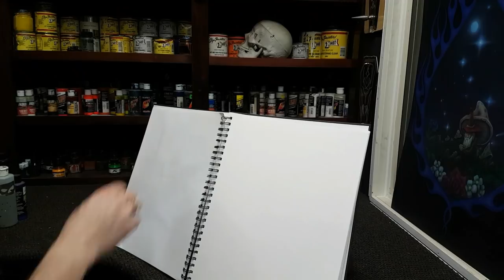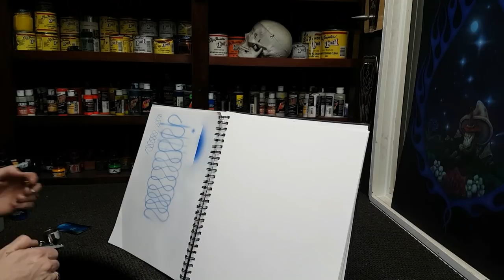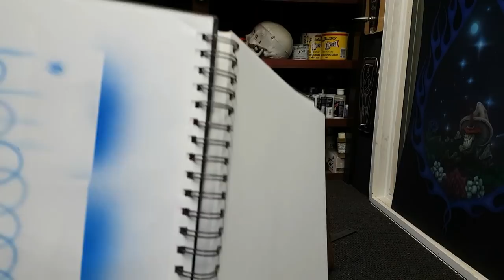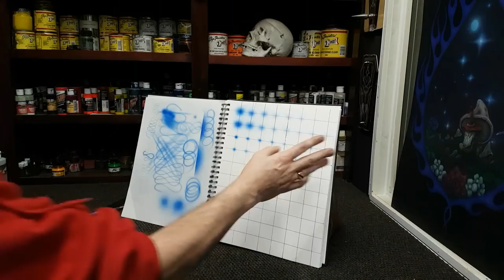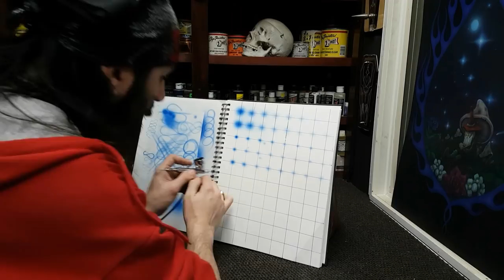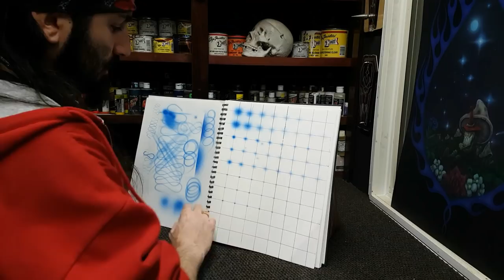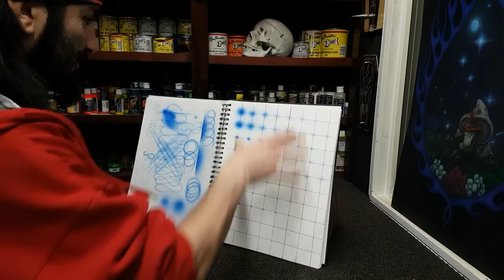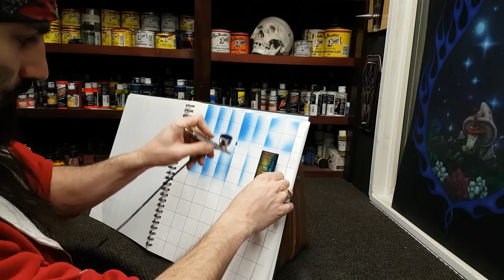Airbrushing Tips for Beginners #3 Spots 'n Dots & Shades 'n Fades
Welcome back to the BloodShot Airbrushing Studio! Today starts the first day of boot camp in this how to tutorial series. You've took up my 20 hour Challenge and now I challenge you once more!
Still looking to find the perfect beginners image to spray onto our airbrushing journal! Something YOU can all paint along with Me! Let me know your thoughts!!
Ryan A.K.A BloodShot Airbrushing!

New French Curve Stencil set of 6 available!!

                 ***Amazon Links***
         ~~(Commissions Earned)~~

Link for the Amazing Iwata HP-C plus

Link for Auto Air Set of 12 most popular colors

Link for Fantastik cleaning Solution :

Link for 100 pack of Xacto Blades

Link for Xacto Knife

Link for set of 4 Mack Pinstripe Brushes

Link for 1Shot Hardener

Link for 1Shot set of Primary Colors

The Following film is not associated with, authorized by, or should be confused with any company, corporation, product, person or image, copyrighted or otherwise, that may appear, be shown or described in this video. This Film is for educational purposes and uses satirical commentary as well as comedic parody as "infotainment" in its teaching process and falls under the guide lines of "fair use" or "fair dealing".